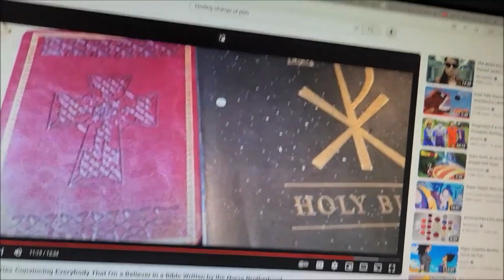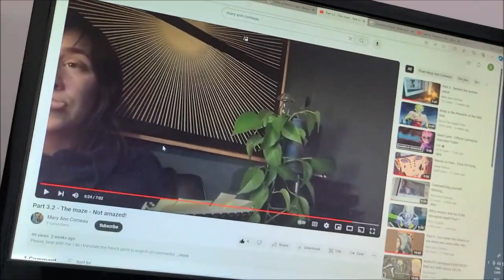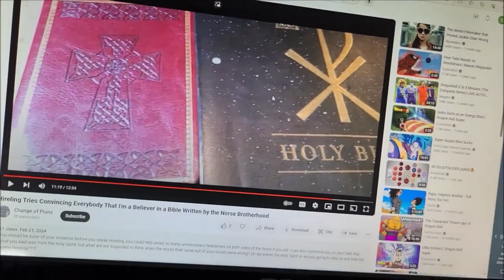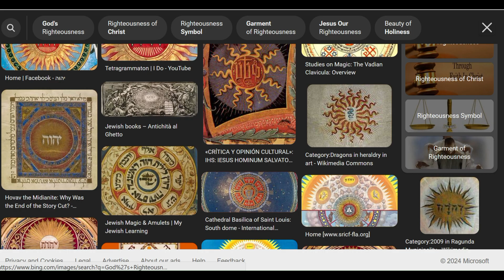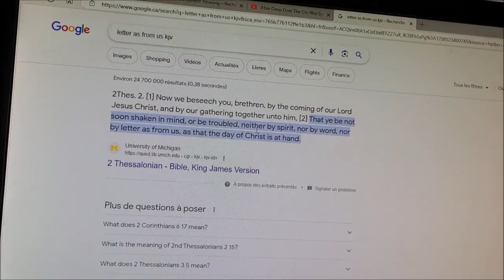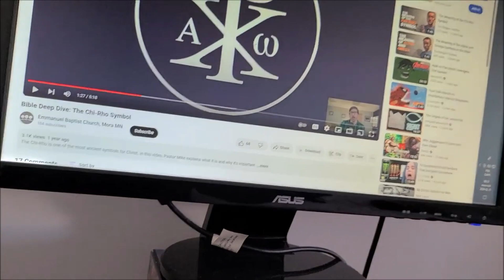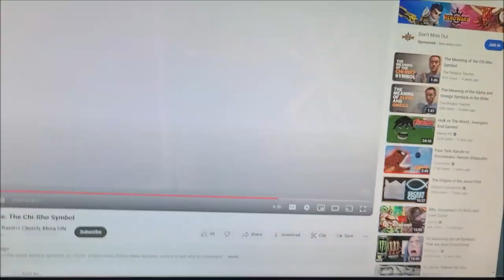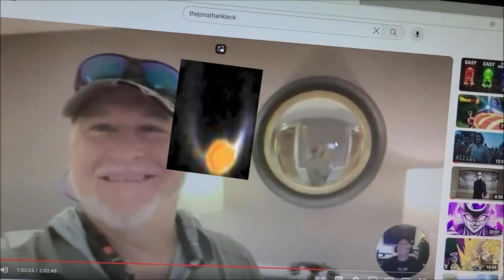If I'm Some Type of Sun Worshipper Now, Well Then So is Hireling! Another Deep Dive to Nowhere! pt1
@ 2:55 Malachi 4;2 "But unto you that fear my name shall the Sun of righteousness arise with healing in his wings; and ye shall go forth, and ye shall go forth, and grow up as calves of the stall."
 Watch me demonstrate how Hireling would twist this scripture if the shoe was on the other foot. Either way, in his eyes he will always make the other person out as the sun worshipper! (It's ok though hireling, I know that it's only a symptom of your deeper underlying problem)